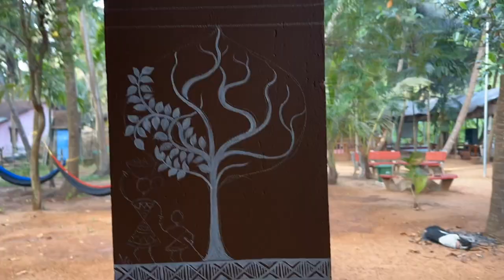Traditional Folk art of India | Warli Painting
Hi,
I tried attempting this folk Painting of Maharastra called "Warli"...

Warli painting is of tribal art mostly created by the tribal people from the North Sahyadri Range in Maharashtra, India...

| f i n d . m e |

| m u s i c |